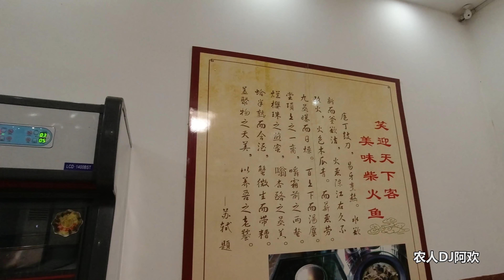用柴火煮鱼，阿欢和战友三个人吃完了这一锅，够辣够香很美味【农人DJ阿欢】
阿欢和战友们在外面聚餐，一大锅的柴火鱼，吃的太过瘾了，这感觉真带劲！

欢迎来到农人DJ阿欢的世界

请让我化作微笑抚摸着你的脸庞，

用正能量温暖你的内心！

感受不一样的农村生活

品味别样的人生百态